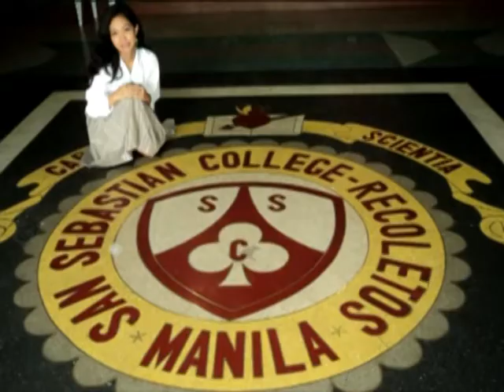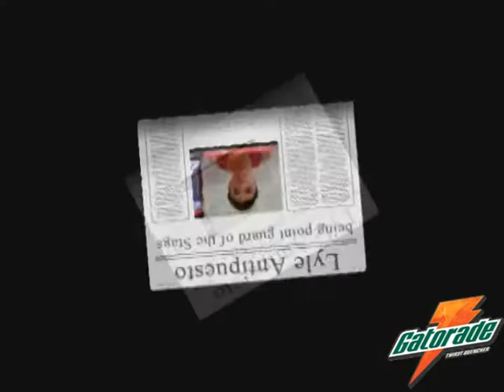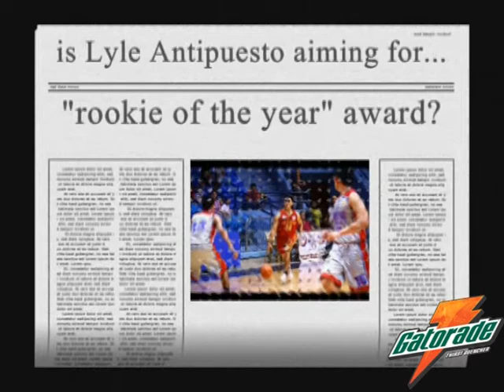Insider Caramel Sy interviews Stag rookie Lyle Antipuesto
Catch the thoughts of Stag rookie Lyle Antipuesto about being a point guard, being a rookie, or filling up for Jon Semira's shoes and if he's aiming for the Rookie of the Year award, as Insider Caramel Sy brings you In The Zone!